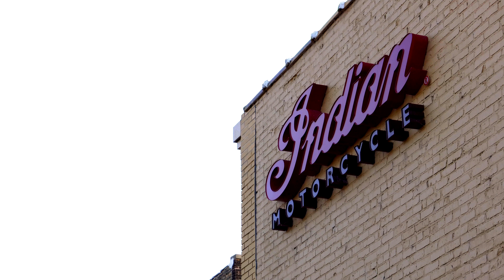Behind the Handlebars - Indian Motorcycle of Racine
Co-Host of Behind the Handlebars, Melissa Juranitch, interviews Liz Garbo about the events coming up at Indian Motorcycle of Racine.